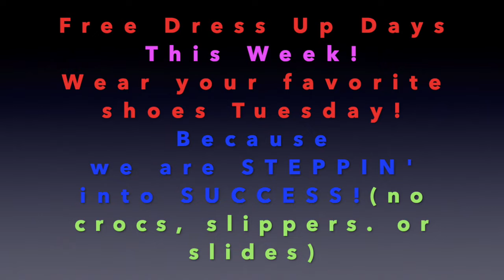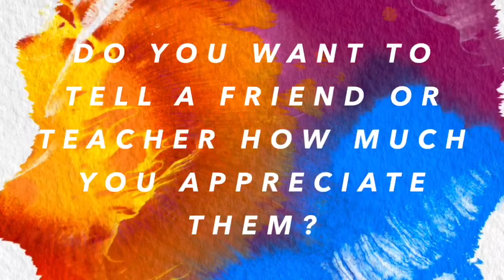YWLA Announcements for Monday, November 15th, 2021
Ms. Burns and counselors give information about Picture Day Tuesday and Gen TX Week, where students participate in dress up days to celebrate colleges and careers!